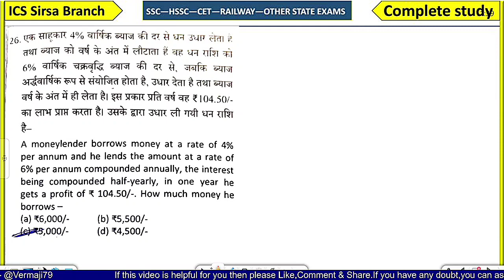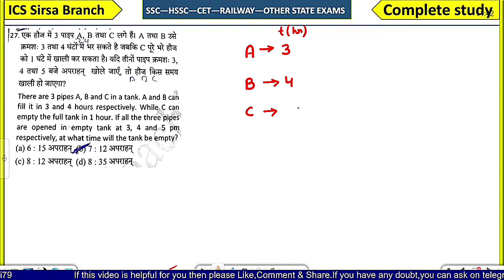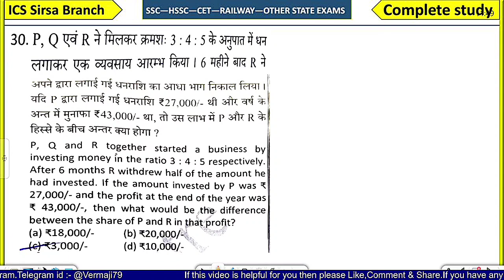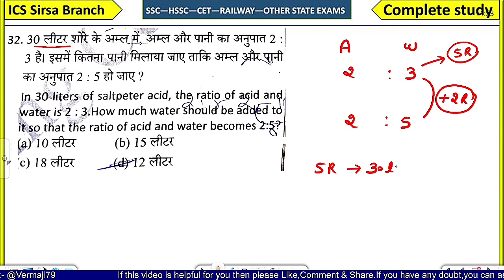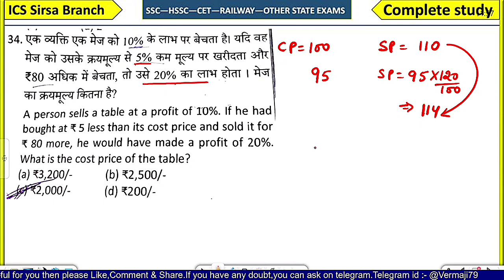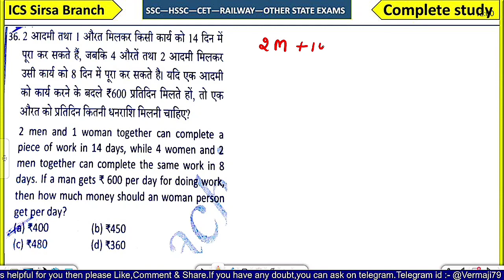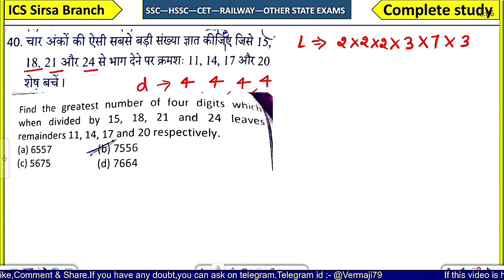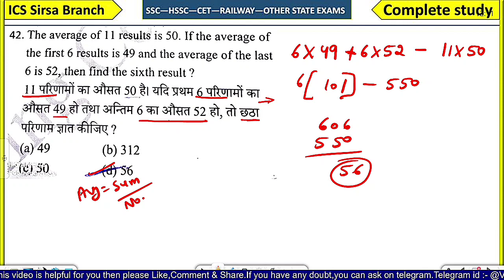ICS Sirsa branch Paper-2 (evening shift) Solution(1st Prize-51000)Math Solution by trick 9April,2023